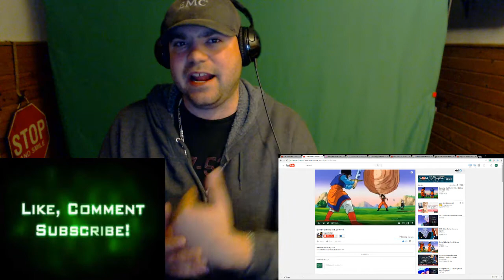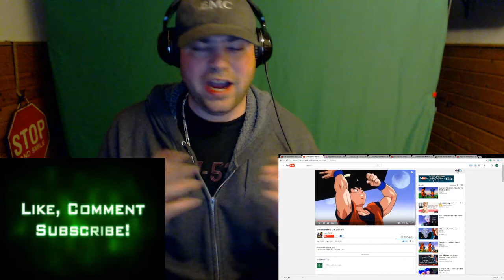Superman Vs. Goku research (this is why I don't always believe Screwattack)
/drunkfx (facebook)
@drunkfx (Twitter)